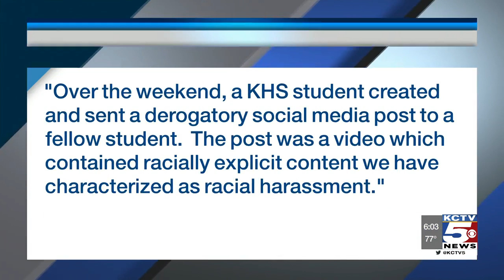Kearney School District responds to racial bullying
An area high school is dealing with what it calls an incident of racial bullying.